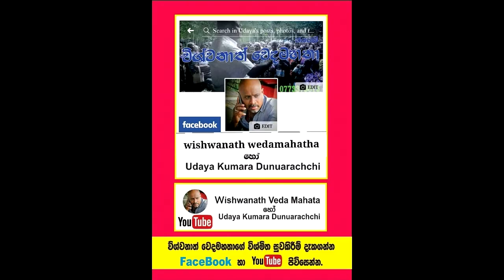සැත්කමෙන් පසු හිරිවැටී වේදනාදුන් අත සුවකළ තප්පර පහේ වෙදකම.